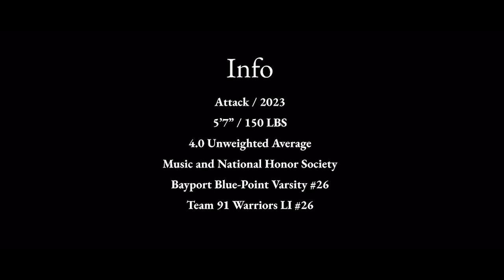PJ Shanahan: 22' Varsity Highlights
PJ Shanahan
Class of 2023
Attack
Bayport-Blue Point #26
Team 91 Warriors LI #26